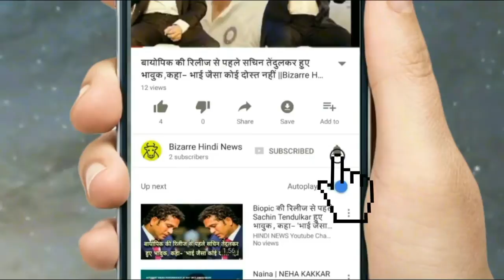परफेक्ट टाइमिंग पर खींची गई हैं ये तस्वीरें, देखते ही रह जाएंगे || Bizarre Hindi News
Timing is very important in any photography. Here you will be surprised to see such wonderful photographs of whose perfect timing. Sometimes it becomes so strange ...